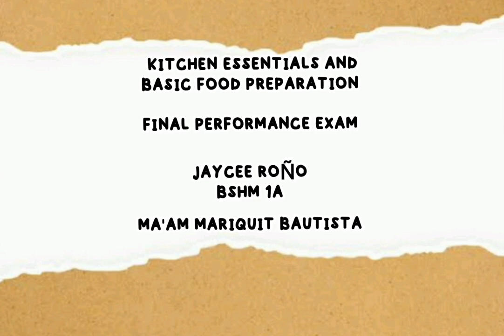KITCHEN TOOLS AND EQUIPMENT